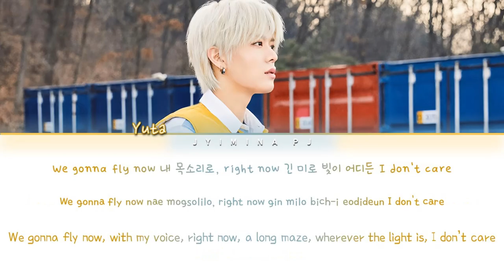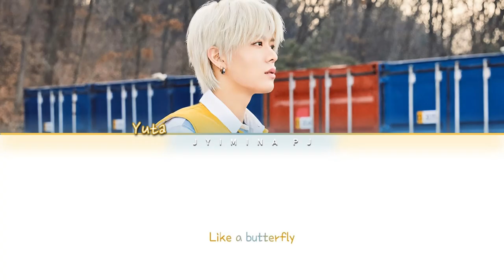YUTA (유타) - 'Butterfly' Lyrics (Color Coded_Han_Rom_Eng) [Unreleased Song]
» Artist: YUTA
» Song ♫: BUTTERFLY
» Album: X
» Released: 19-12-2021